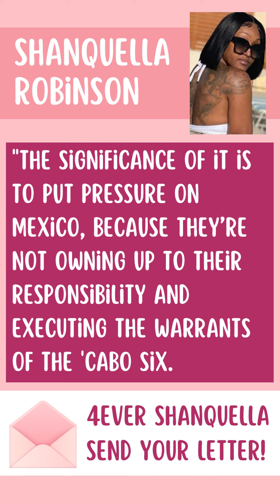Shanquella Robinson UPDATE! The family needs your help! All 3 addresses are inside!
Tune in to The Sneaky Link a place for a blogger meet and greets and events.